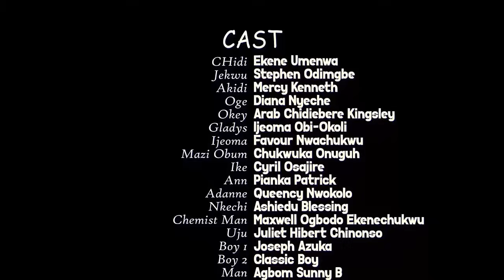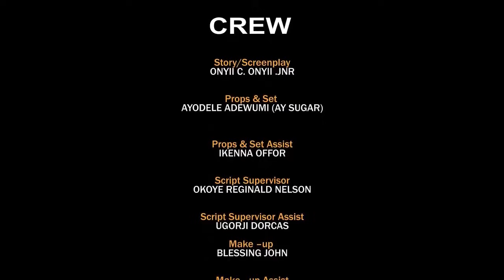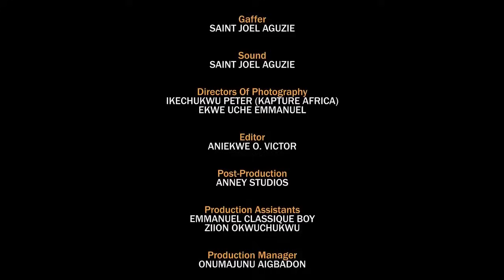EKENE & FINE BROTHER (D FUNNY DUO) EKENE UMENWA 2024 LATEST NIGERIAN COMEDY NOLLYWOOD MOVIE